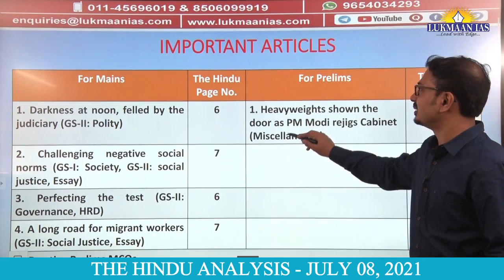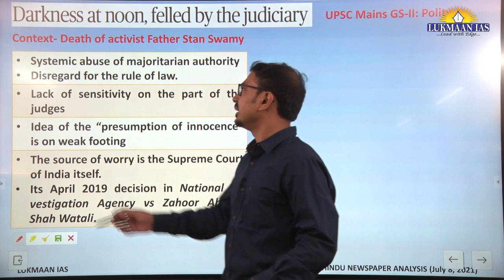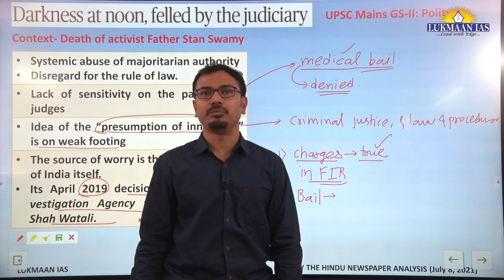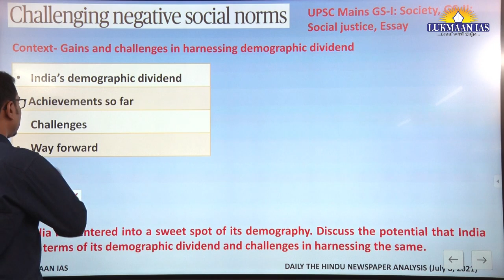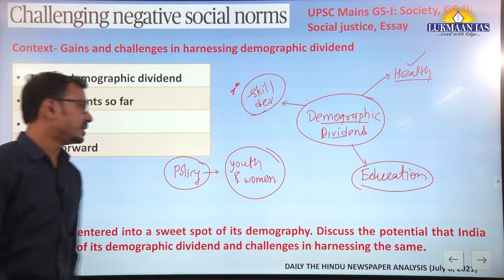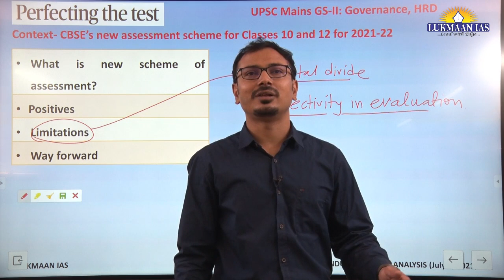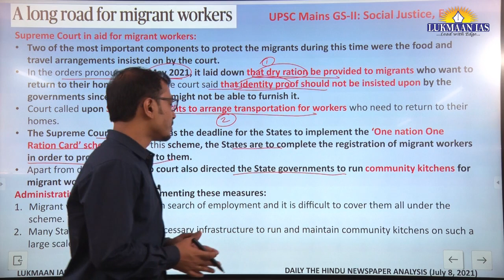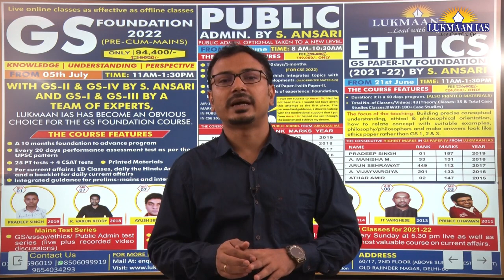The Hindu Newspaper Analysis | July 08, 2021 | By Laxmikant Jaybhaye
ADDRESS :
60/17, SECOND FLOOR (ABOVE SUBWAY RESTAURANT), OLD RAJINDER NAGAR, NEW DELHI- 110060

1. Daily Current Affairs-A News bulletin.
2. WSDP (Writing Skill Development Program): Link for important articles, important quotes of the day, GS/ESSAY/ETHICS MAINS-BASED questions for daily writing practice COMPILED from newspapers/blogs/websites/online news media like the Print, the Quint and the Wire.
3. Daily Writing Practice: Every day one question for GS, Ethics and Optional Subjects and their model answers.
4. S Ansari and the Lukmaan Team guiding on how to write good answers?
5. Detail analysis of civil services examination based on last five years reports of the UPSC.
6. A separate forum for debate of optional subjects-how to opt optional subject?
7. PT MCQ and their answers & explanations
8. Weekly Current Affairs
9. ED(Editorial Discussion) CLASSES NOTES-the best substitute for current developments
10. Miscellaneous type of information/reports like the Economic Survey,etc.